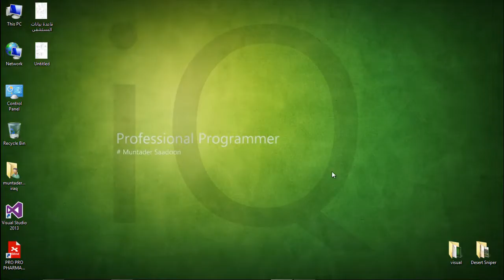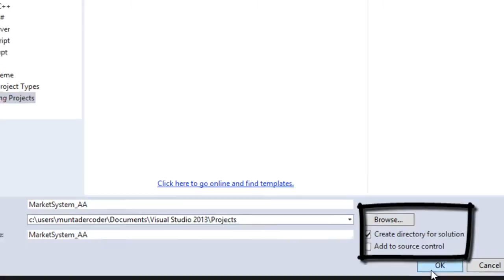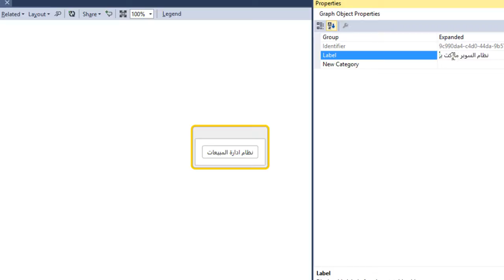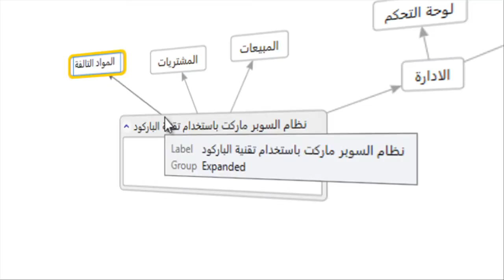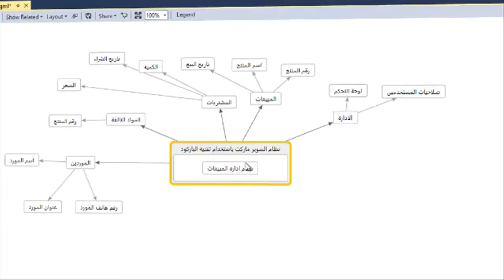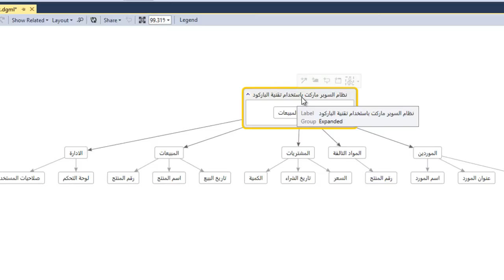CPP 2 Simple Directed Graph Document 2015 | 2 تحليل مبسط لنظام ادارة السوبر ماركت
تحليل مبسط لنظام ادارة السوبر ماركت / فوائد التحليل يمكن الاعتماد عليه في ترجمة الافكار الخاصة لعمل المشروع وايضاً يمكن استخدام UML و CASE TOOLS التي يوفرها برنامج فيجوال ستوديو لعمل تحليل دقيق جداً يمكن اعتماده كـ توثيق للمشروع .